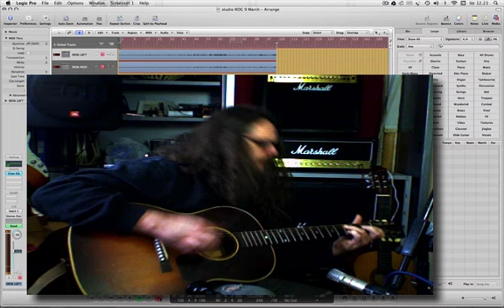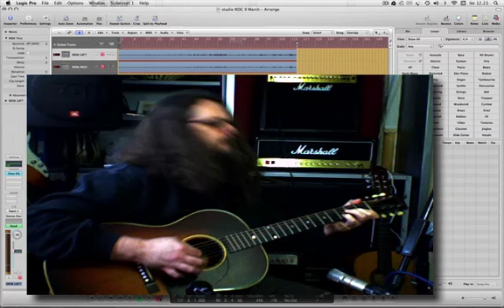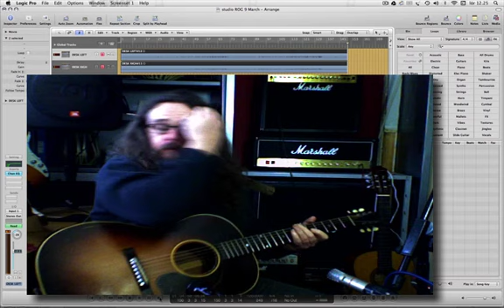Little Things One Direction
Guitar arrangement.

MP3 soundcloud